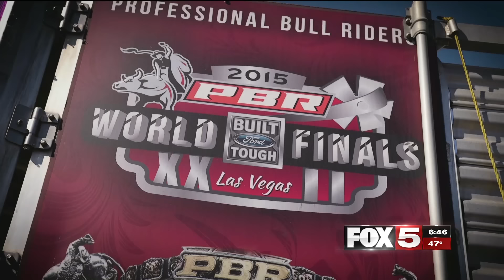FOX5 Surprise Squad: 10 Yr Old Cowboy's Dream Crushed, Receive Stampede of Surprise! **EMOTIONAL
A little boy and his younger brother want to follow in their father's footsteps.  Their undying love for their "hero" father is revealed in a tear-jerking interview.  When the FOX5 Surprise Squad heard these two young cowboy's dreams they had to step in and bring back their hope and smiles.

This story will melt your heart and leave you wanting to hug your children more.  Thank you to the Professional Bull Riders Association and our Squad partners, United Nissan, Dollar Loan Center and Helix Electric.